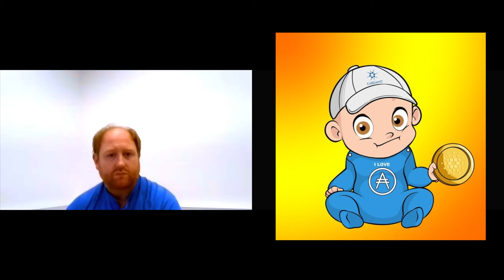Crypto Baby Family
Today we sat down with Ray from Crypto Baby Family to discuss about their new project which is due to mint on 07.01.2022.